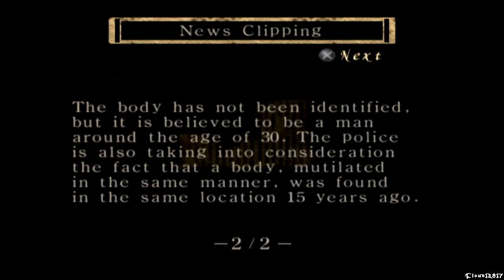Project Zero -The Strangling Ritual ~1st Night~- Part 2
Fatal Frame, known as Project Zero in Europe and Zero (零) in Japan, is a survival horror video game series consisting of four installments, a hand-held spin-off, and a remake of the second game. Created by Tecmo, Fatal Frame is one of the most well-received survival horror games to date. It was a unique entry in the genre, as the player explores a mansion and takes photographs of ghosts in order to defeat them.

Developer(s): Tecmo, Grasshopper Manufacture
Publisher(s): Tecmo, Wanadoo, Microsoft Game Studios, Ubisoft, Take-Two Interactive, Nintendo
Designer(s): Keisuke Kikuchi
Series: Fatal Frame
Platform(s): PlayStation 2, Xbox, Wii, Nintendo 3DS
Release date(s):
PlayStation 2
(JP) December 13 2001, (NA) March 4 2002, (EU) August 30 2002
Xbox
(NA) November 22 2002, (JP) February 6 2003, (EU) May 2 2003

For most of the game, the player controls protagonist Miku Hinasaki through four chapters (called "Nights") as she searches for her brother Mafuyu, whom the player controls only in the introduction. The characters' hit points is displayed in a life bar located in the lower left corner of the screen; if the character's HP hits zero, it's game over. The player can find healing items throughout the game's different locations, which restore their strength to a certain extent. Plus, the player can obtain a special item called a Stone Mirror, which automatically and completely restores the player's HP once it reaches zero. The player characters also have a flashlight to aid them in the exploration of the mansion.

Miku's only weapon is the Camera Obscura, an antique camera that can photograph and expel spirits. However, the camera also relies on "ammunition" - films, which prepare a certain amount of shots for the player. There are different types of films scattered throughout the game, and each type of film possesses a different strength. The camera also contains several special abilities, which must be unlocked using spirit points, which can be gained by capturing ghosts. These abilities, such as Paralyze and See, can aid Miku in fighting spirits that have different attacking patterns to the standard ghosts. During the game, Miku must explore the entire mansion and its grounds, and must obtain certain objects and solve puzzles in order to progress through sections of the game. During this time, Miku will encounter different types of spirits, either random or mandatory. Some spirits will not attack Miku, but most are hostile. The chapters progress as Miku reaches a particular location, usually after completing a major segment of the chapter.

In October 1986, Miku Hinasaki goes to the supposedly haunted Himuro Mansion to search for Mafuyu, her older brother. Mafuyu has been missing for two weeks, after visiting Himuro Mansion to look for his mentor, Junsei Takamine. He had also gone missing in the mansion, together with his assistant and editor, while conducting research for a new novel.

As Miku explores deeper into the mansion, she eventually learns about the dark secrets behind the enormous mansion and about the malignant spirit of Kirie Himuro, who had kidnapped Mafuyu because of his strong resemblance to her former lover, a young man who visited the mansion. Lord Himuro ordered the man disposed of, and Kirie learned the truth in her dreams. Her resulting doubts in her obligations allowed the Hell Gate to open, unleashing a great darkness called "the Malice".